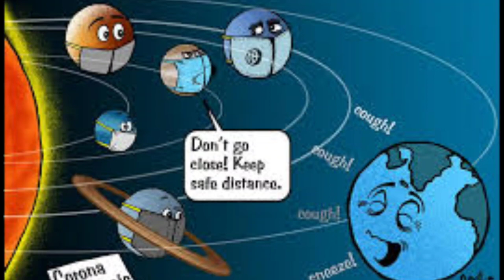BREAKING NEWS IN TAMIL// corona virus update//omicron//ram tv tamil